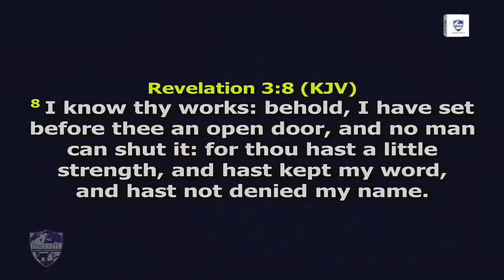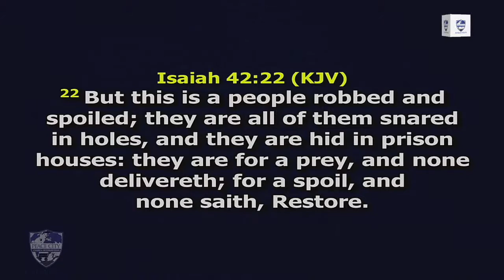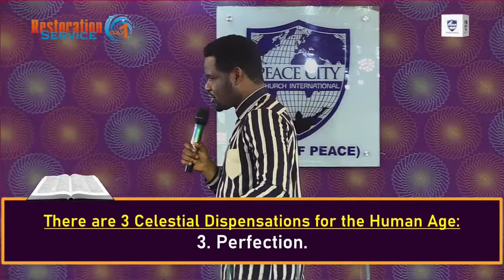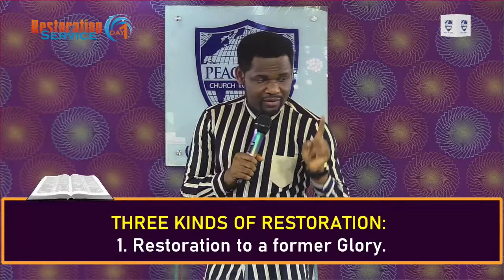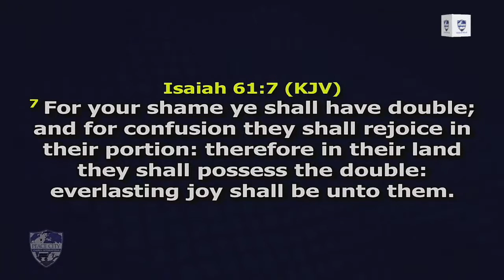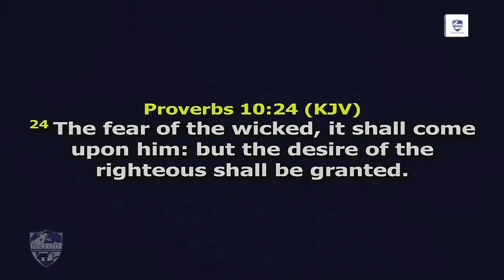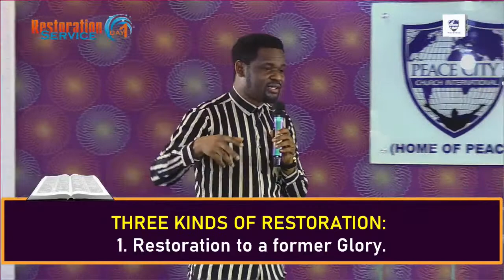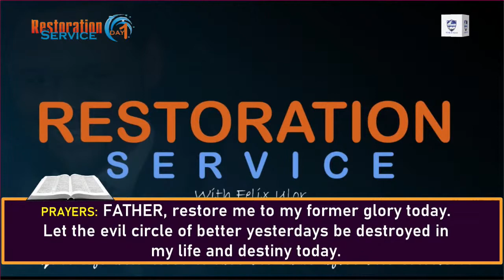UNDERSTANDING THE ORDER OF RESTORATION // 4TH APRIL 2022